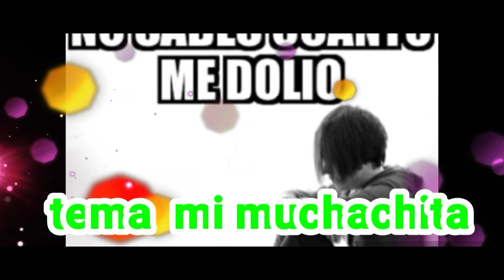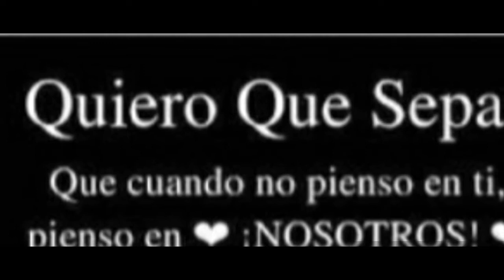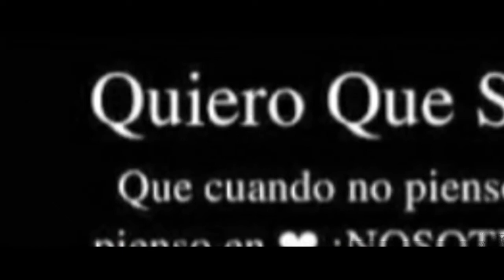Mi muchachita Victor Z y su nuevo rítmo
una produccion de ATM music Mexico y grupo Sonador producciones
contacto en MEX (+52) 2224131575
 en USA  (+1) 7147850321